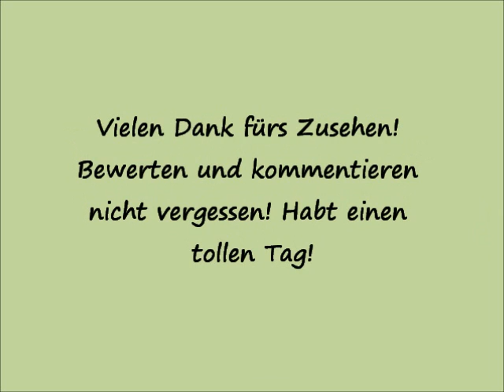Meine Foundationroutine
Huhu...heute zeige ich Euch meine tägliche Foundationroutine. So mach ich das wenn ich nichts besonderes vor habe! Vielen Dank fürs Zusehen!

Auf den Nägeln trage ich: nichts! :)